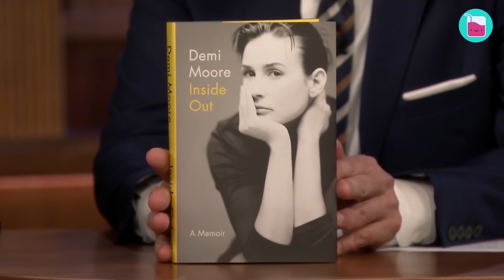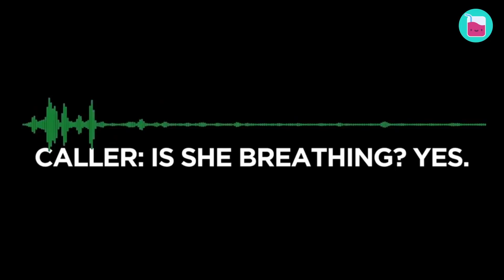Why Ashton Kutcher & Demi Moore Never Stayed Together | Rumour Juice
Aside from cheating scandals and the scrutiny of their age gap, Demi and Ashton went through more than your average break-up.  Sadly, the couple suffered an unimaginable loss that caused distance between the two and drove Demi down a dark path she almost didn't make it out of. So, out of the mountain of problems they had, let's find out what really led to their devastating separation.

0:00 Headlines that broke the internet
1:17 Kutcher's cheating scandal
2:58 The guilt of not being able to born a baby
6:05 Gateway drugs and addiction
7:56 Would they be happy if they stayed together?

Ugly Truth Of Ashton Kutcher & Demi Moore's Marriage Revealed | Rumour Juice